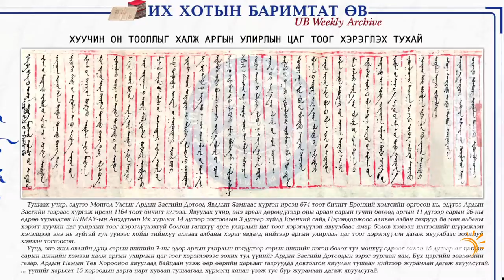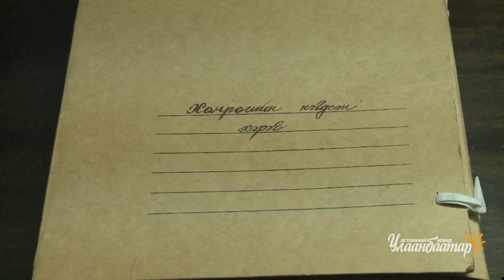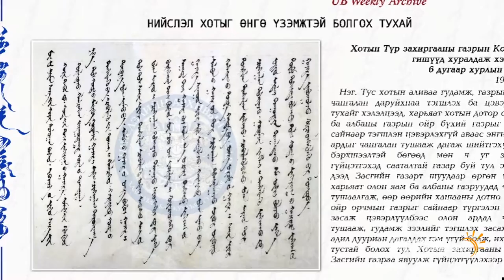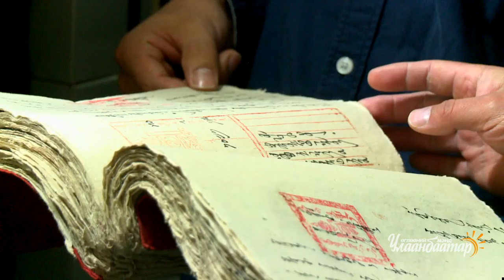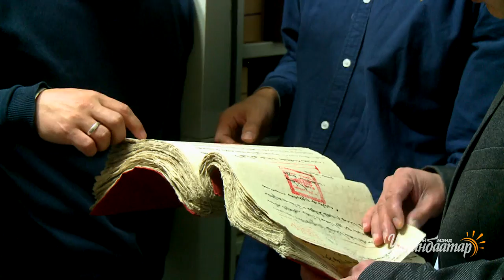Нийслэлийн Архивын газар